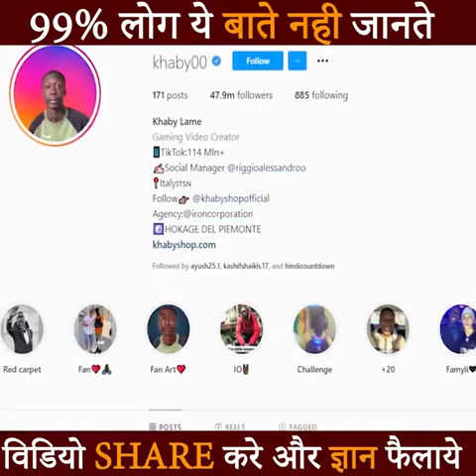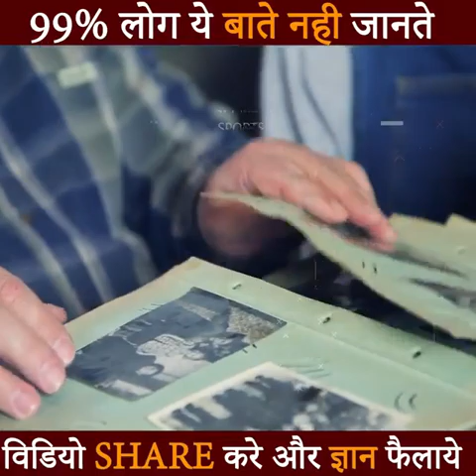Most Amazing Videos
‘Thankyou’